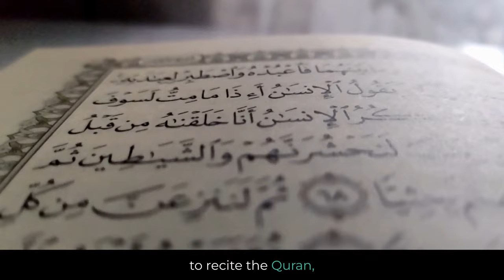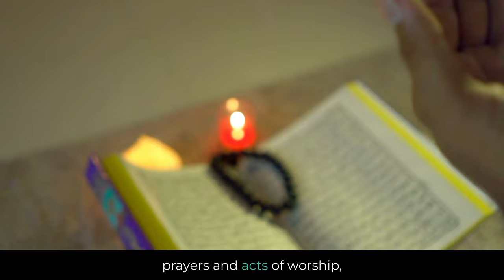The Month of Shaban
Discover the significance of Shaban in Islam and its special night, Lailatul Bara'ah, also known as the Night of Forgiveness. Learn about the Sunnah practices recommended for this blessed month, including fasting, night prayers, Quran recitation, seeking forgiveness, and charity. Join Muslims around the world in observing these virtuous acts for spiritual benefits and blessings.